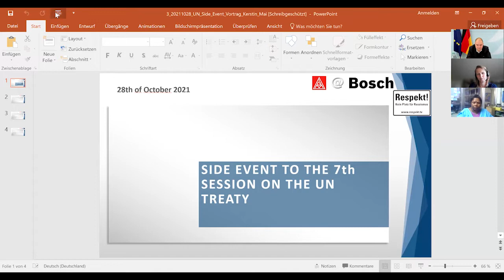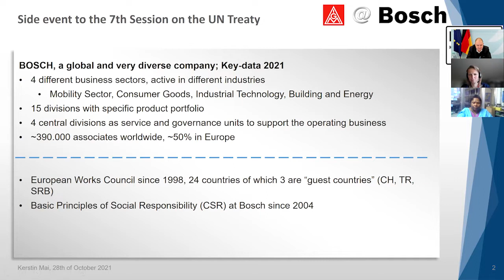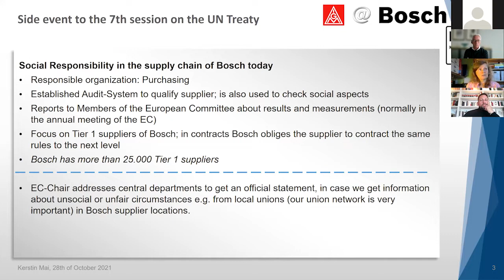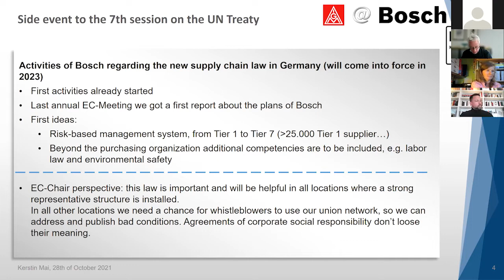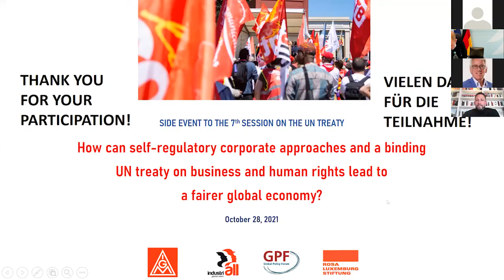Selbstregulierungsansätze von Unternehmen und ein UN-Abkommen für eine gerechtere Weltwirtschaft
Am Rande der siebten Verhandlungsrunde für ein verbindliches UN-Abkommen zu Wirtschaft und Menschenrechten fand eine Online-Veranstaltung mit deutschen und internationalen Gewerkschaftsvertreter*innen und politischen Entscheidungsträger*innen statt. Erfahrungen und Errungenschaften sowie die Herausforderungen beim Schutz der Menschenrechte in der Lieferkette wurden beleuchtet. Darüber hinaus wurde diskutiert, wie ein rechtsverbindliches Instrument die bestehenden Selbstregulierungsansätze von Unternehmen ergänzen könnte.

Das  Event war eine Kooperation zwischen der Rosa-Luxemburg-Stiftung, Rosa-Luxemburg-Stiftung Büro Genf, IG Metall, IndustriALL und dem Global Policy Forum